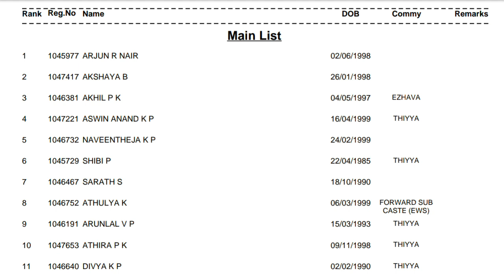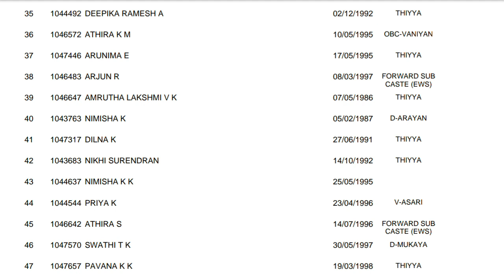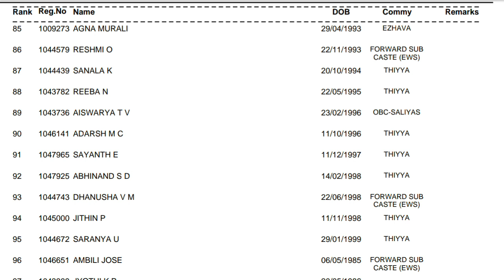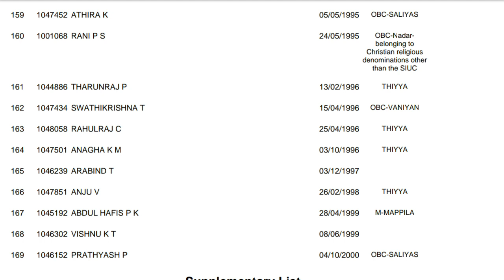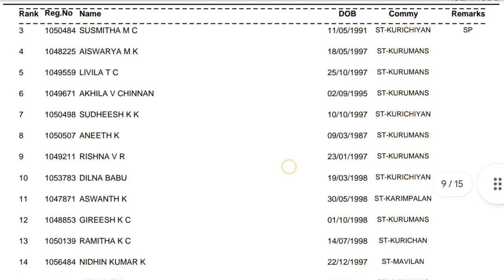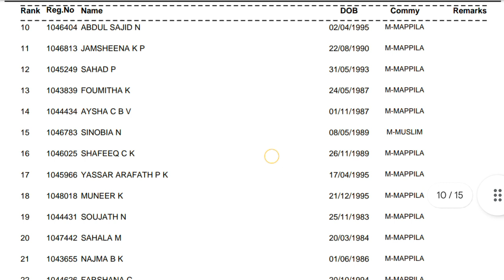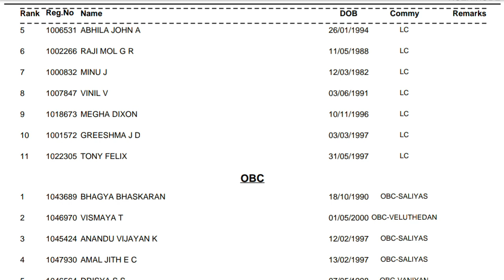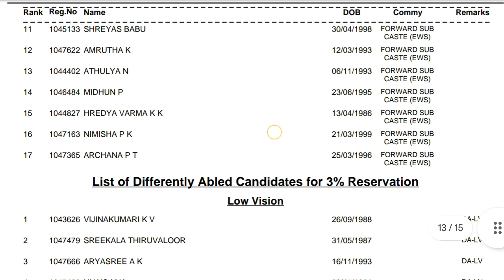Kerala PSC Rank List 2023 Cat.No:(368/2021)VILLAGE FIELD ASSISTANT IN REVENUE DEPARTMENT KOZHIKODE